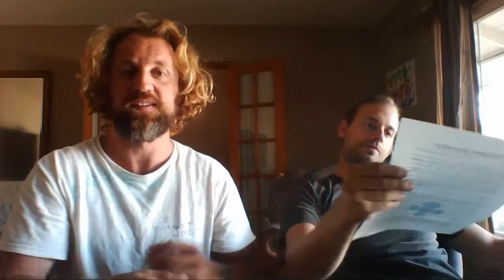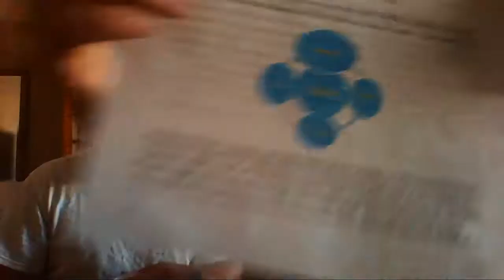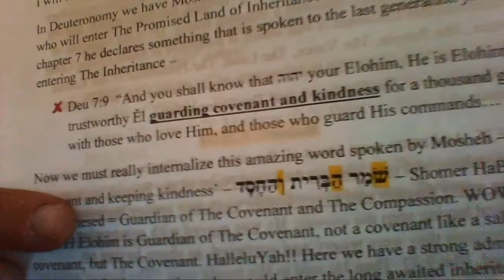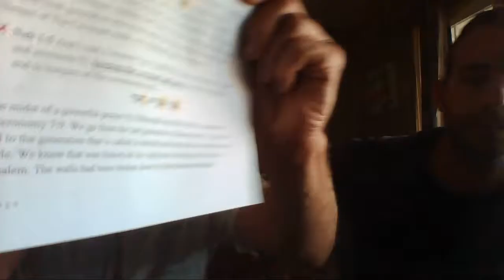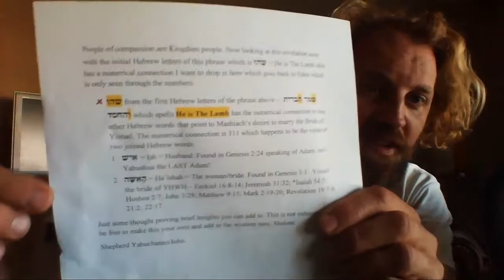Covenant Guardian, A MalkiTzedeq Order - by John Flores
PEOPLE OF COMPASSION ARE KINGDOM PEOPLE.